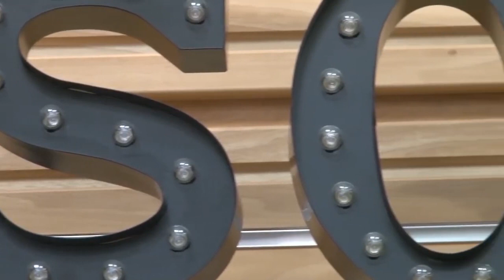Strings go beyond guitars: See how one Louisiana woman is keeping music alive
A Lafayette local spends her time repairing and restoring string instruments to keep the music community thriving.